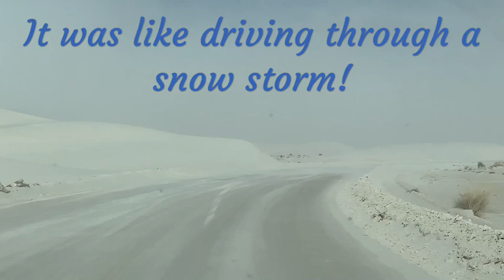NEW MEXICO ADVENTURES AND DOZER FINDS A FRIEND!!!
Finally found some water in New Mexico!! Beautiful scene and Dozer found a friend!! It was the camp host's dog that took the walk with every visitor to see the falls!! We called him little dog and found out later Her name was Nutmeg! Dozer was so excited to have a buddy and see some water!! From there we made our way towards White Sands National Monument, then found camp near Las Cruces, New Mexico. We were right next to the Organ Mountains! Got a little cold one day and snowed on us too!!